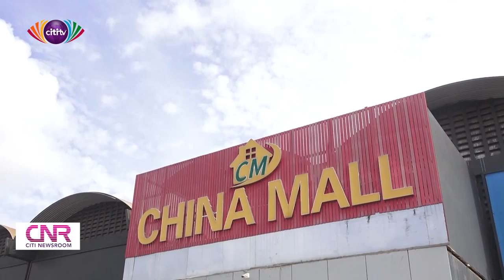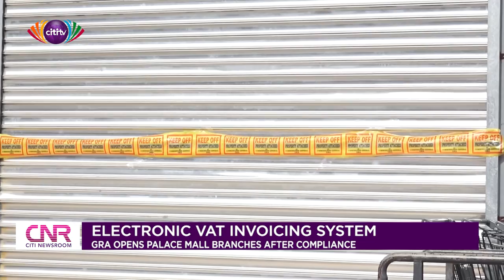Electronic VAT invoicing system: GRA opens Palace Mall branches after compliance